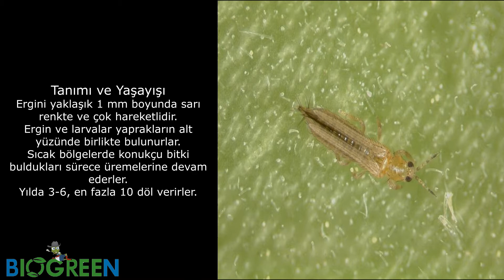Trips Zararı ve Mücadelesi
thrips
böcek
zararlı
Frankliniella occidentalis
domates
biber
hıyar